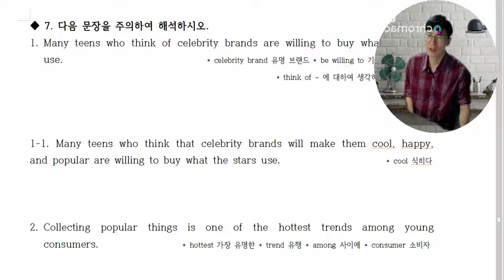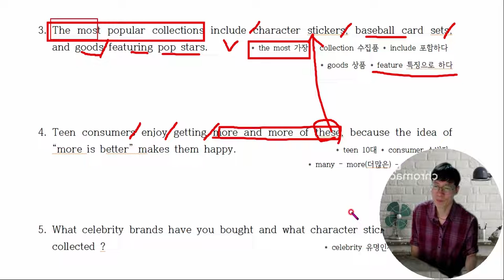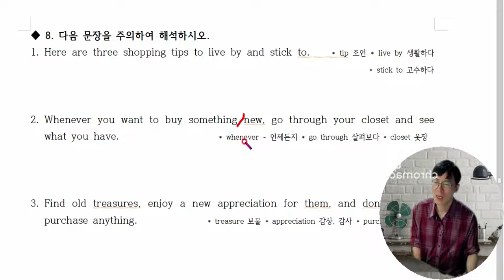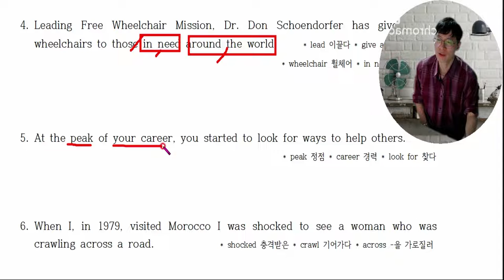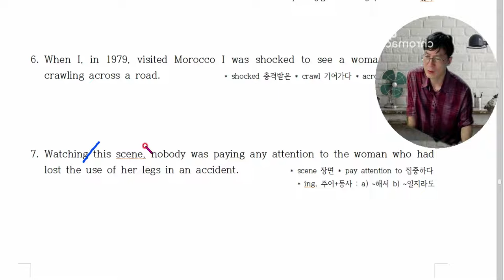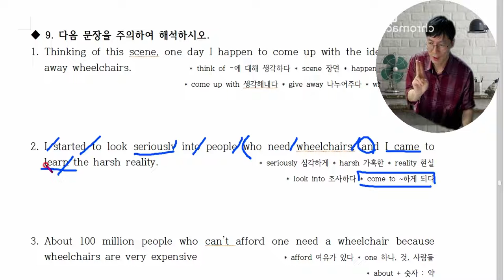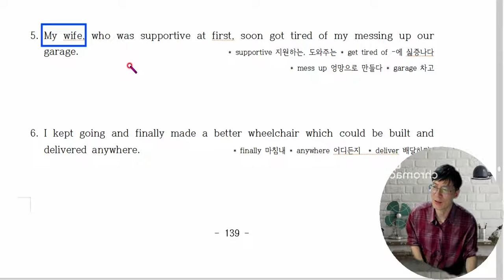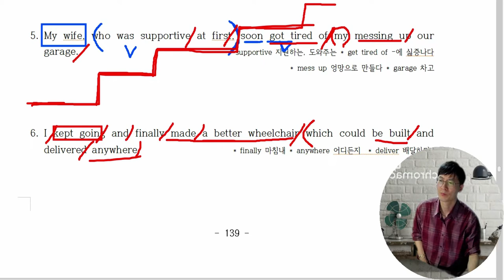11. 중3교과서능률(양)1학기기말고사(3-4과) 에나오는중요구문 뽑아서 만들어 놓았습니다.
100% 장담합니다. PT봉선생 구문독해 공부하면 중학교 교과서 정도는 껌입니다.